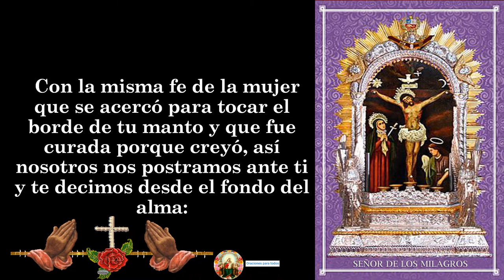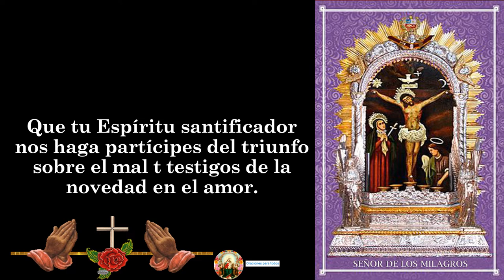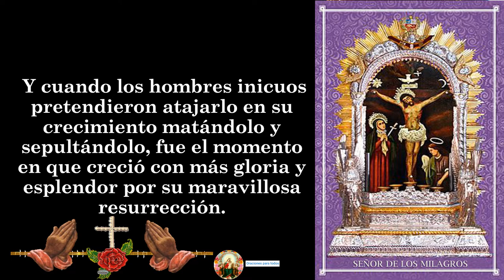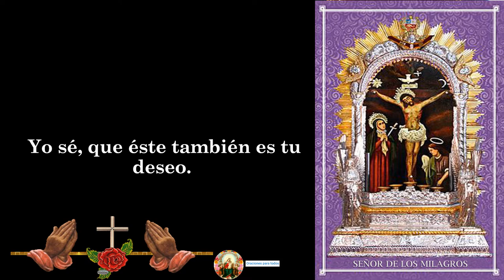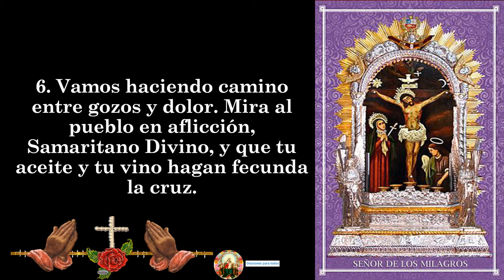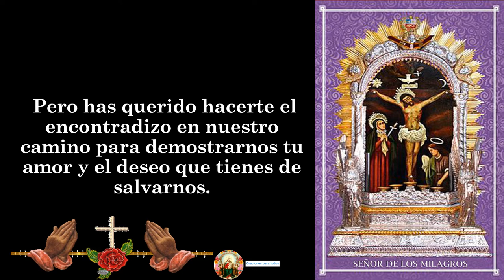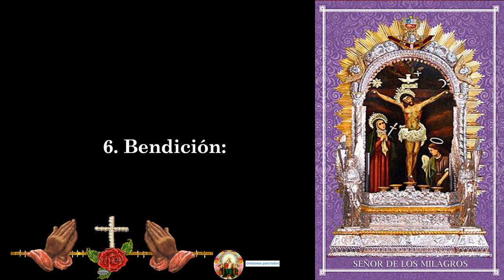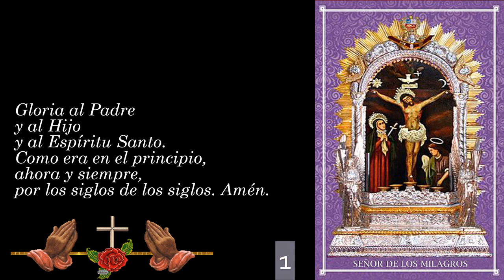🧕4. Novena al Señor de los Milagros 👉DIA CUARTO (4)🧎‍♂️🙏😇✝🧡 Fortaleza en la Adversidad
🙏🙏🙏🙏 A CONTINUACIÓN, TE DEJO EL LINK DE LOS VÍDEOS DE La Novena al Señor de los Milagros 🙏🙏🙏😇✝🧡: